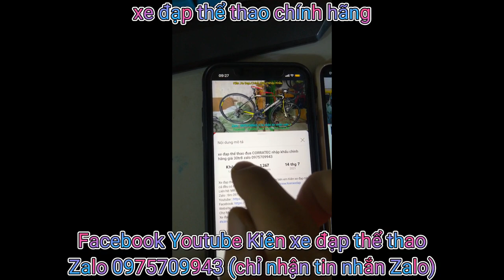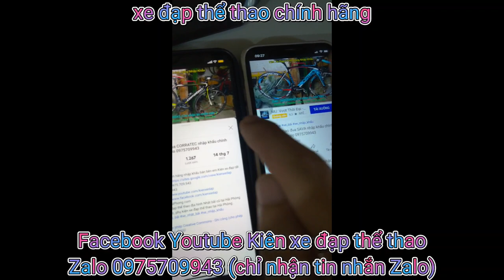Xe đạp tuoring đi phố MERIDA ROAD904 nhập khẩu cấu hình full Simano SORA giá 9tr8 zalo 0975709943